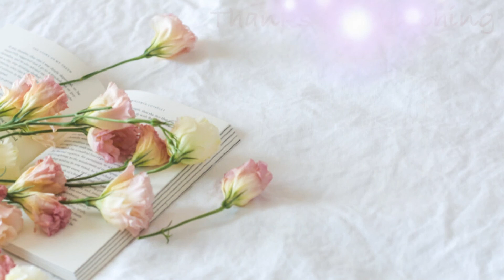Amazon Jewellery Haul Under Rs.300 | Traditional and Dainty Jewellery Try-On | Geetagraphy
Hi Everyone, Welcome to Geetagraphy !

                             : Geetagraphy